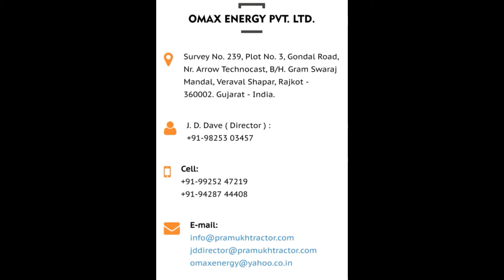PRAMUKH TRACTORS, Rajkot, Gujarat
We are the manufacturer of PRAMUKH brand Mini Tractor
15 Hp series and 22 Hp series

We are also manufacturer of 2.5' to 7 ' Rotovator, Tractor Hydro operated Reaper, Chaff cutter,  loader, seed drill,Etc.
AND Several Agri products

Dealer / Distributor are required in block / state wise & abroad also.

J.D. Dave